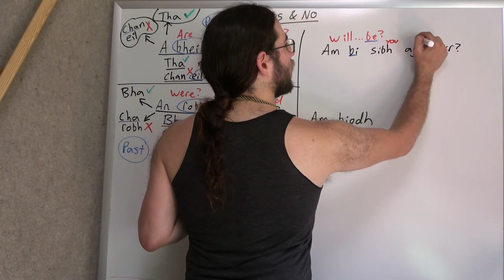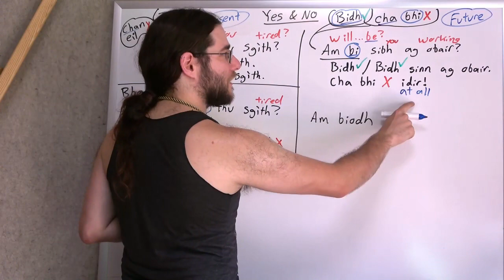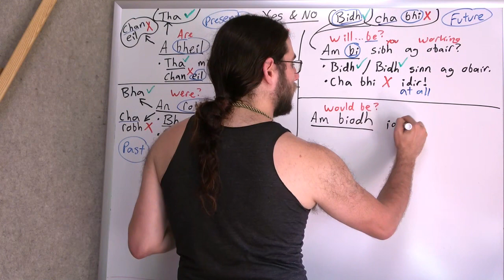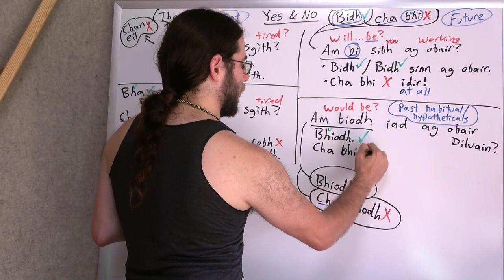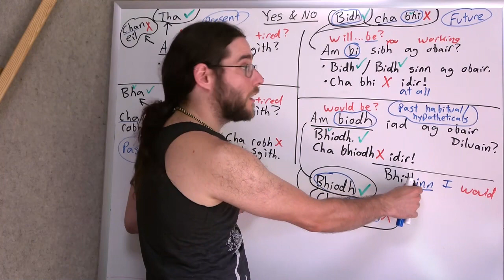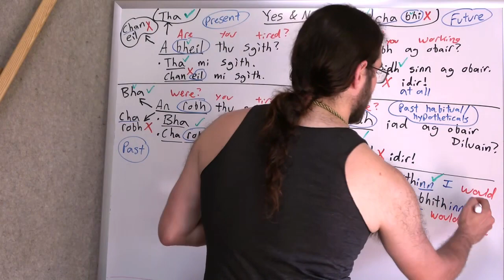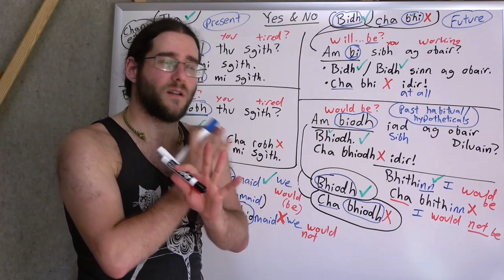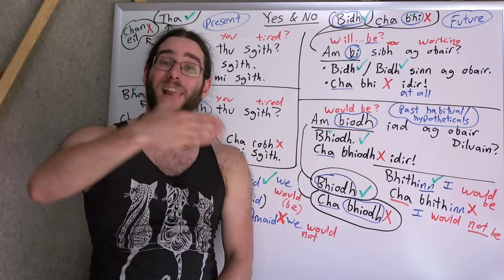Straightforward Yes & No (2)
The Gaelic way of communicating Yes & No can feel like a nightmare - but it doesn't have to.

This 2 part video lesson will guide you through 6 essential forms of Yes/No. Once you master them, your speech will be much smoother and more accurate.

You'll also learn a trick that will help strengthen your Gaelic, beyond using the right forms of Yes/No.

-Jason